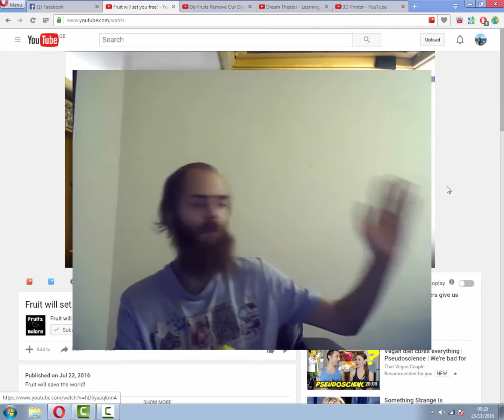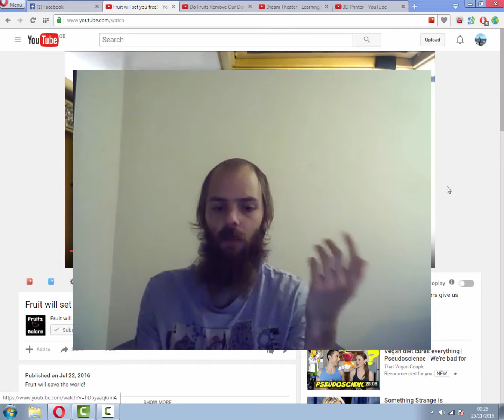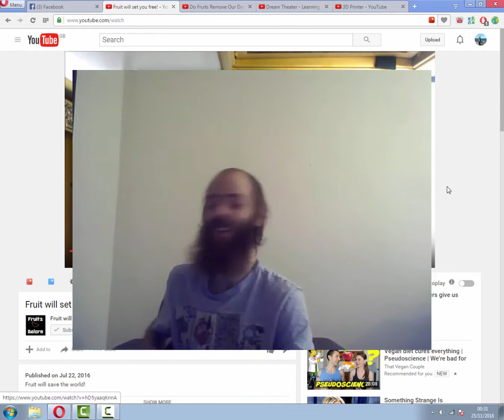My Fruitarian Journey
"Jesus" from Ancient Greek Ἰησοῦς ‎(Iēsoûs), translated from Hebrew יֵשׁוּעַ ‎(Yeshúa')
Also Sus=Zeus, "Son of Zeus"
Yahshua= real name in Hebrew
Yah= Hebrew word for God
Shua= Salvation
"Salvation of God"
Essene in Aramaic (dialect Jesus spoke)- Assaya meaning healers...they were healers of body, mind and soul.

Jesus ate fish?  ICHTHUS was the Greek word for “fish" and was made into an acronym for "Jesus Christ, God's Son, Saviour"

When Jesus got in a fight he used Jew-jitsu...retracting punches was his special move.

Resources:
ChooseVeg.com
LiveVegan.org
Challenge22.com
Adaptt.org
VeganKit.com
VeganEasy.org

Colm Rooney